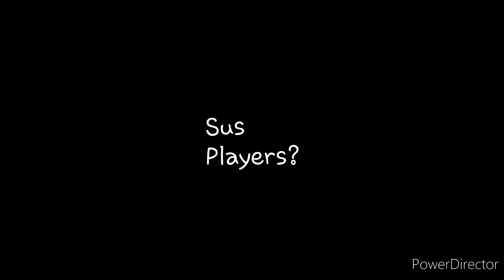Blox Fruit Vs Meep City. [Roblox] - Shorts